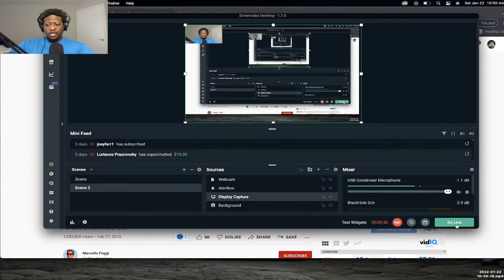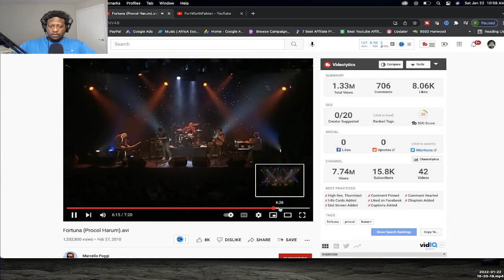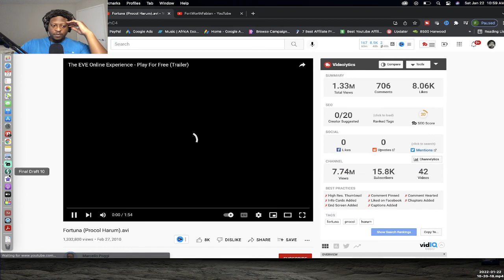HIP HOP Fan REACTS To Procol Harum - Fortuna | Procol Harum REACTION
🎉 THANK YOU FOR YOUR SUPPORT!✌️ ☮️ ❤️